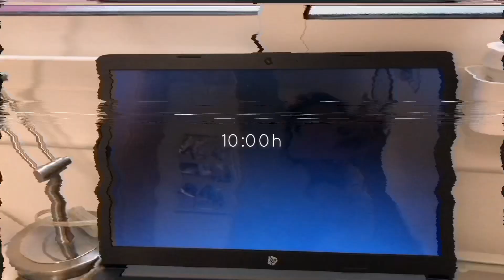VLOGMAS 6: un domingo que acaba bien, rizos con la plancha, intento ser millonaria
Holaaa💖 Lo que empezó siendo un domingo de lo más aburrido ha acabado genial! Espero que os guste!